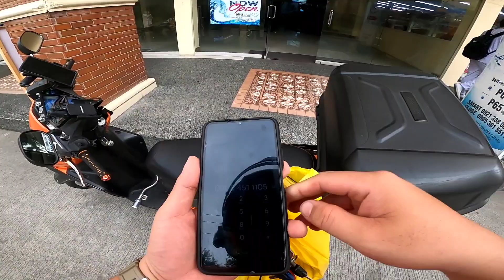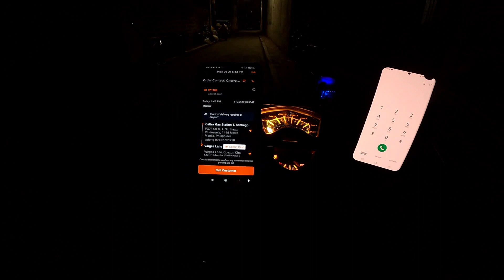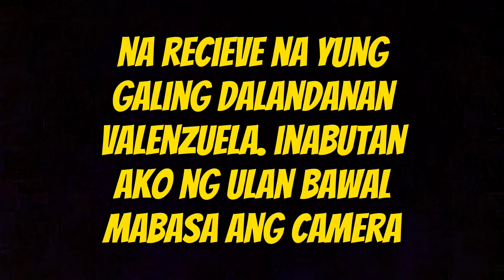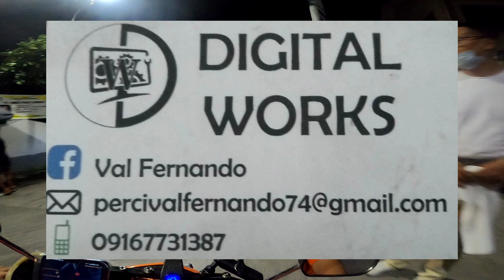Bukas yung box ni Sir Idol | Lalamove | DeckTv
Description

[NCS]

[Clarx]

NCS Merchandise

Description

Check out our Usage Policy on how to use NCS music in your videos Policy